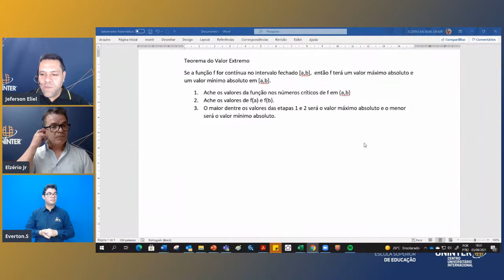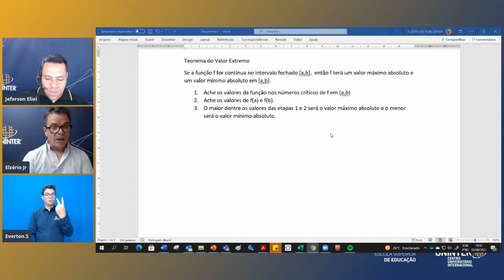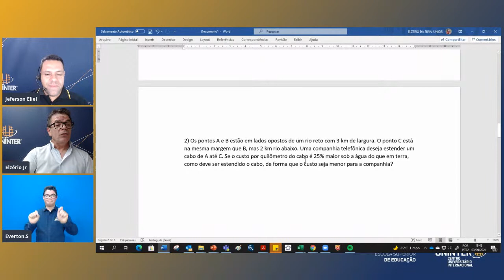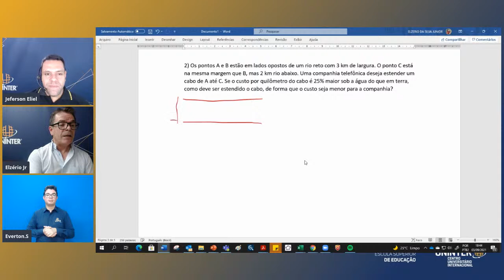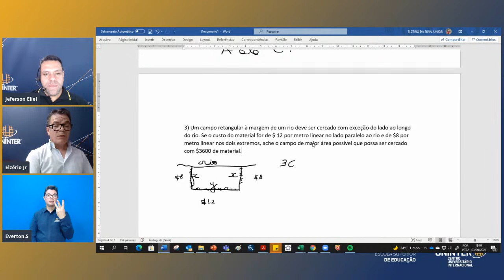APLICAÇÕES DA DERIVADA - PARTE VI - 03/09/2021